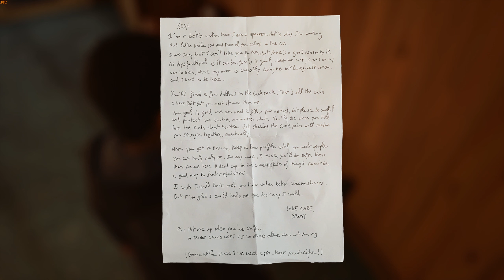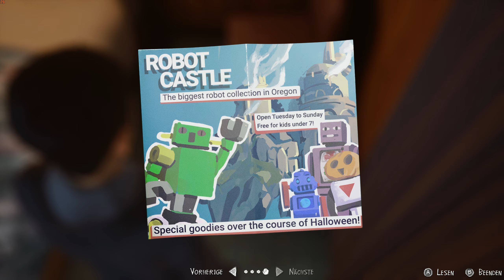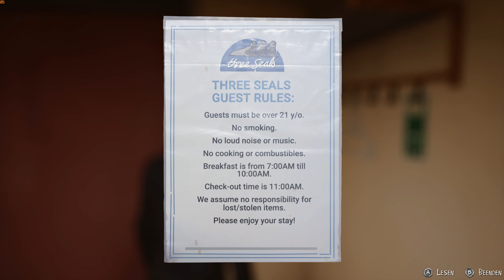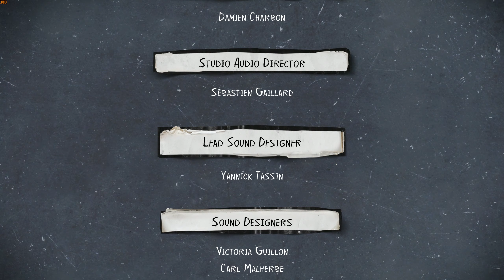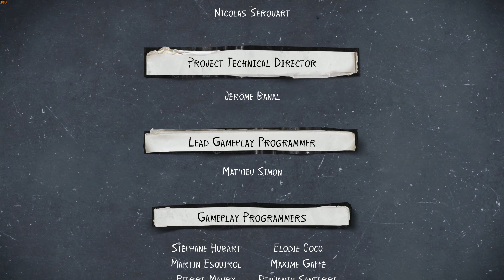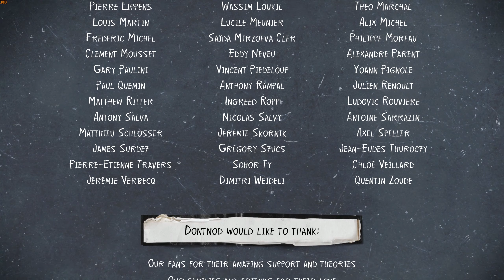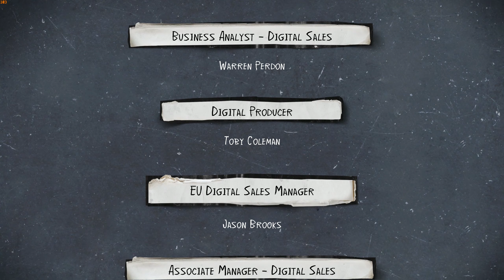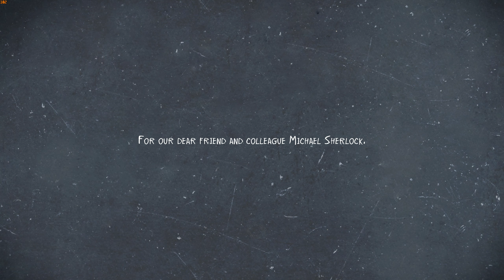Let´s Play ★Life is Strange 2★#09[WQHD] Zu spät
Life is Strange 2 Zu Spät
Über Life is Strange 2
Die Brüder Sean und Daniel Diaz, 16 und 9, sind nach einem tragischen Vorfall gezwungen, vor der Polizei Richtung Mexiko zu flüchten, während sie versuchen, eine mysteriöse, übernatürliche Kraft zu verbergen.Das Leben auf der Straße ist hart und Sean, der jetzt für seinen viel jüngeren Bruder verantwortlich ist, erkennt, dass seine Entscheidungen ihr Leben für immer verändern werden..
Genre: Grafik Adventure
Entwickler: Dontnod Entertainment
Publisher: Square Enix
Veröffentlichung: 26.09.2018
TRANSPARENZ / PRODUCT PLACEMENTS:
Meine Partner: • Instant-Gaming: zocken und dabei Geld sparen ein Traum
Alle mit Links mit * sind Ref-Links. Heißt, wenn Du da was kaufst (natürlich kein muss), dann verdient Ich ein paar Cent daran, ohne dass es Dich mehr kostet. Als Beispiel verdient dann Amazon ein klein bisschen weniger am Produkt.